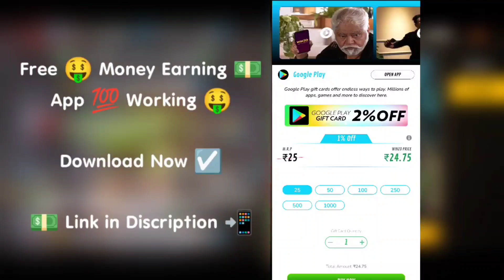Free Magic Cube 🤩 Magic Cube Budles Update 💥 | Next M1887 Ring Event 🥳 in Free Fire Max